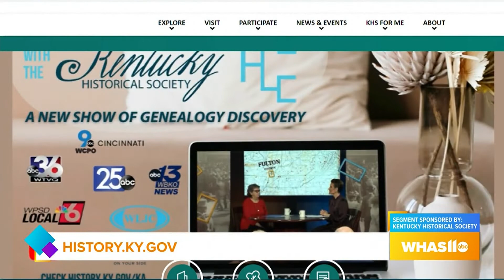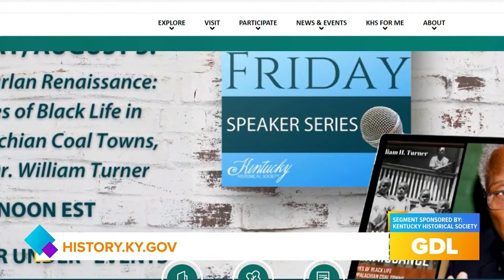GDL: Hometown Proud Lake Cumberland 9 - Kentucky Historical Society